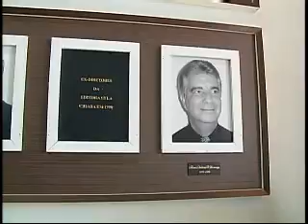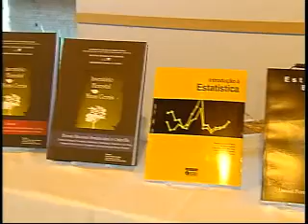LANÇAMENTO LIVROS UFLA